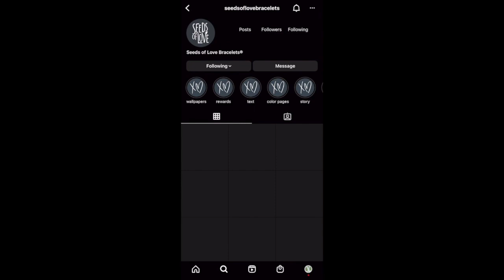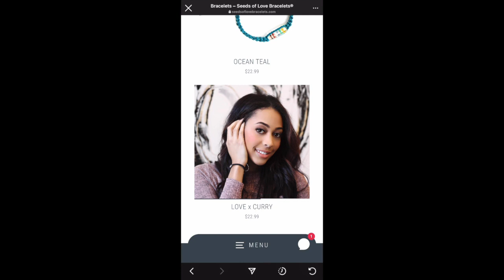146 - Stewardship & What's Been Going on in Life (Audio Only)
What up Ya’ll! In this episode, we wanted to share what's been going on in life over the last couple months, after coming back from our LA trip. As well, we wanted to talk about stewardship and the preparing Josue did last year leading up to buying his house.

 Perspectives IG: @PerspectivesWorldwideinc
Josue IG: @ButtermanJosue
Chase IG: @Whereischaseabrown
Grayson IG: @GraysonHuskey

(Audio Edited by Ryan Rasmussen)
(Video Created by Thomas Bocage)